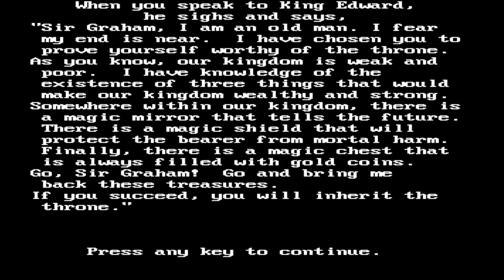King's Quest I: Quest for the Crown (DOS 1987)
King's Quest: Quest for the Crown is an adventure game developed by Sierra On-Line and published originally for the IBM PCjr in 1984 and later for several other systems between 1984 and 1989. The game was originally titled King's Quest; the subtitle was added to the games box art in the 1987 re-release, but did not appear in the game.

It is the first official part of the long King's Quest series (not counting 1980's Wizard and the Princess), in which a young knight, Sir Graham, must save the Kingdom of Daventry to become the king. Designed by Roberta Williams, the game was revolutionary and highly influential in the evolution of the graphic adventure game genre by introducing more detailed graphics and animation.

An official remake titled King's Quest I: Quest for the Crown was released in 1990. An unofficial remake was released by Tierra Entertainment in 2001.